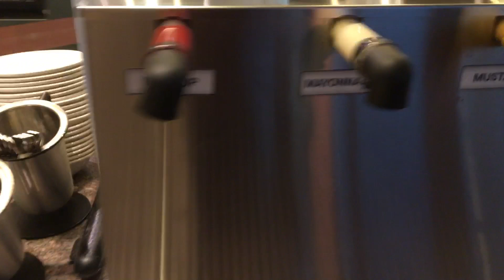Noordam Holland America Cruise Welcome Aboard Buffet September 10, 2023.